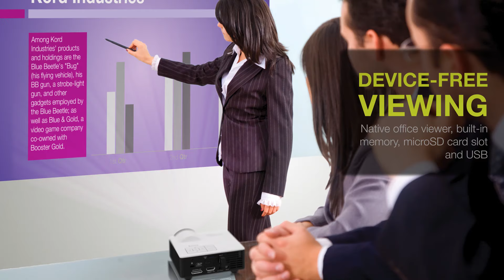GT750ST product video USA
Ultimate short-throw lens delivers a big picture in a small space. Engineered for console gamers.

ABOUT OPTOMA
As the #1 DLP projection brand worldwide, Optoma Technology, Inc. is a leading manufacturer of award-winning display products, including interactive flat panels and business and home entertainment projectors for consumers, businesses, education,  professional audio/video and the retail market. A passionate, customer-focused brand, Optoma products captivate, inspire, and connect people for exceptional experiences.